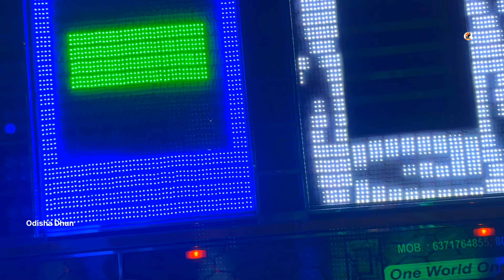Dj Rasmi v3 Super Show Program New Night Marriage Program Angul Hurulusinga Village | Odisha Dhun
2019 & 2020 & 2021 & 2022 & 2023 & 2024 All HD Dj Video

🙏🙏JAY JAGANNATH🙏🙏